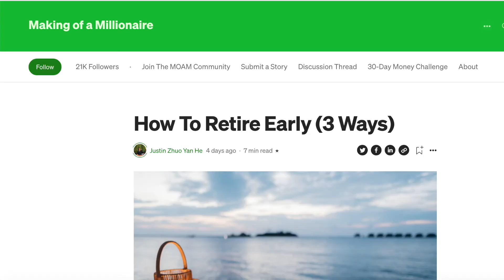How To Retire Early (3 Ways)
In this video I discuss three paths to early retirement. When I mean early, I mean being able to retire in your 20s or 30s. However if you're past your 30s than this video may still be useful to you as it will enlighten you with ideas on how to retire as early as possible.

📖 Useful for reading/learning:
Kindle Unlimited
Audible Gift Membership